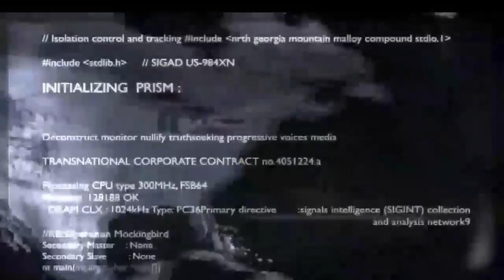"Here Comes Wolfowitz": a Christmas Carol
This was a song written by Nick, a listener who regularly called the old Mike Malloy show (pre Air America) with songs like this.

Sung to the tune of "Here Comes Santa Claus"

Here comes Wolfowitz, here comes Wolfowitz
All his policies
Brings destruction and "Shock and Awe"
to Iraqi families

Bombs are falling, babes are bawling
Bloody bodies ignite
Hear your children cry, kiss your ass good-bye
Wolfowitz comes tonight

all through the mid-east
Waging war with countries who
can defend themselves the least

Level the cities without pity
and send in the armies to smite
those who huddle in the rubble
Wolfowitz comes tonight

Better dig a hole
Severed heads and body parts
are bouncing off the walls

Our troops ain't slacking 'cos they're packing
depleted-uranium rounds
that cause mutations for generations
since Wolfowitz came to town

Hear his victims howl
Tomahawk missles and cluster-bombs
are tearing out their bowels

If you survive and you're alive
but saw your family cut down
You might have a mind to join al Qaeda